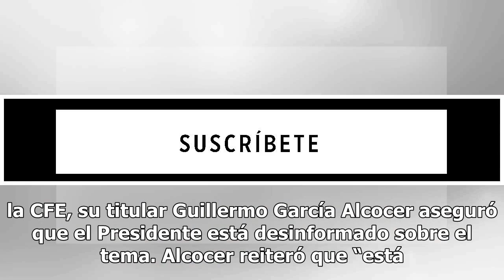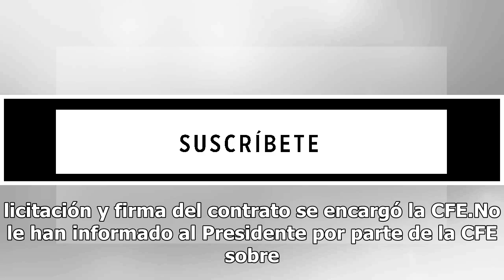El Presidente está desinformado por la CFE: CRE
Tras los señalamientos de Andrés Manuel López Obrador de una supuesta conspiración de la Comisión Reguladora de Energía (CRE) a la CFE, su titular Guillermo García Alcocer aseguró que el Presidente está desinformado sobre el tema. Alcocer reiteró que “está desinformado el Presidente por el director ...